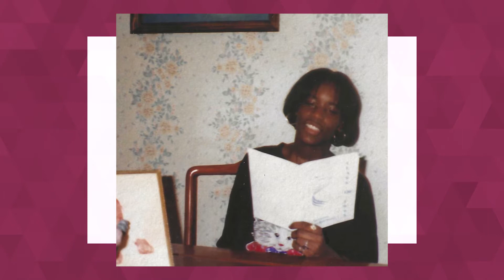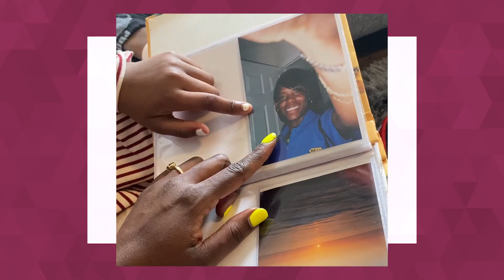The Power of Your Story: Meet La-Anna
How can uterine fibroids impact you? Meet La-Anna, who has navigated life with fibroids for many years.

For more on La-Anna and her background, check out the FDA Office of Women’s Health blog